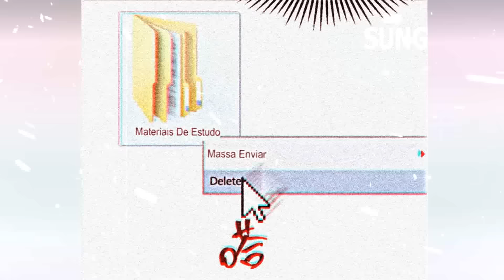Gordinho ELE treinou POR 20,000 Mil anos VIROU mais FORTE do mundo, junto Com Sua RAPOSA! | Recap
🔥Sobre SungDoso